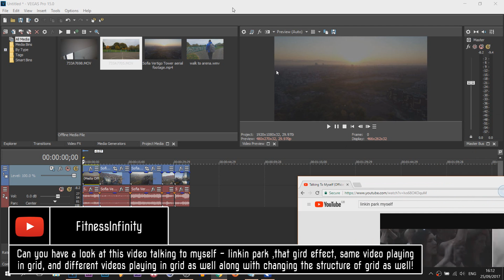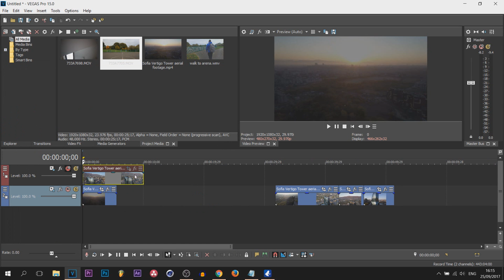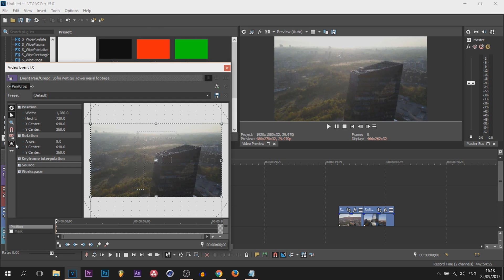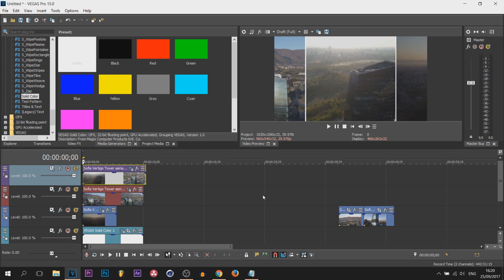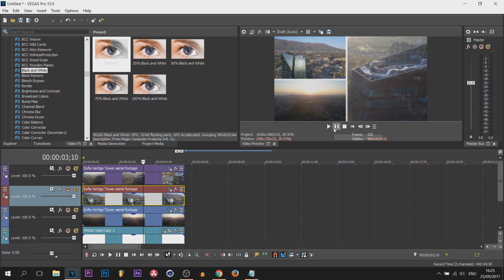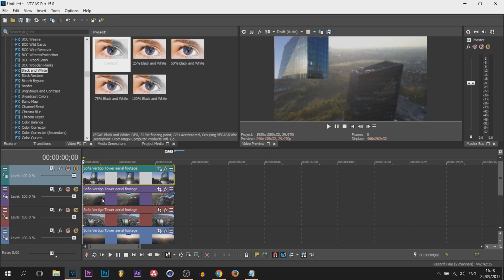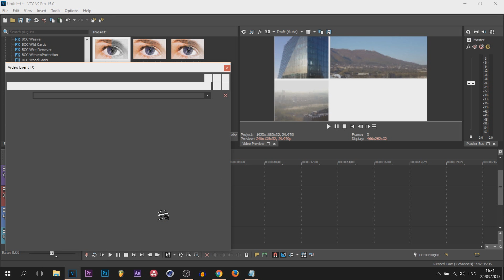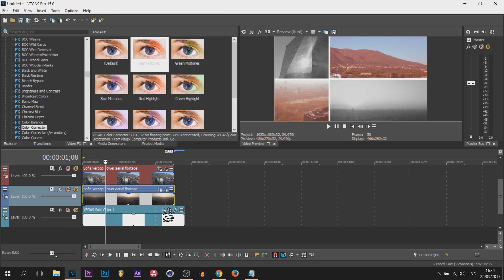How To: Split Screen Effects in Vegas Pro 15